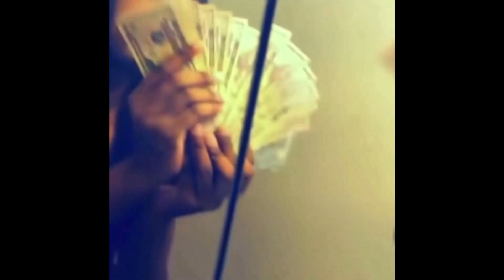This game might be game of the year (part2) 👀🤷🏾‍♂️🙌🏾🪄🐍🧌🧚🏼‍♂️🧜🏼🧞‍♂️🧝🏾‍♀️